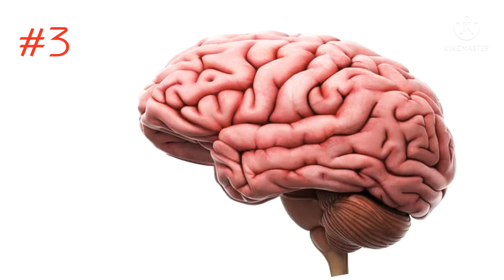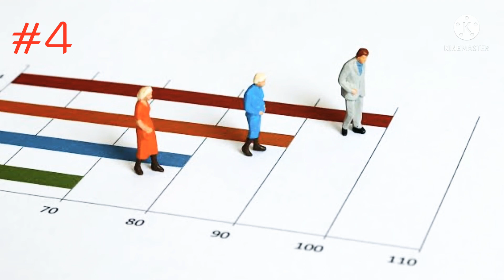Benefits of Walking to our Body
நடை பயிற்சியினால் நம் உடலில் ஏற்படும் நன்மைகள் / Benefits of walking to our body. drrajikumarwalkingbenifits#